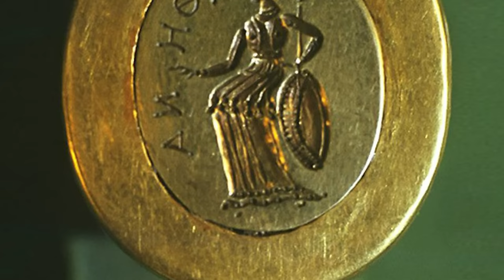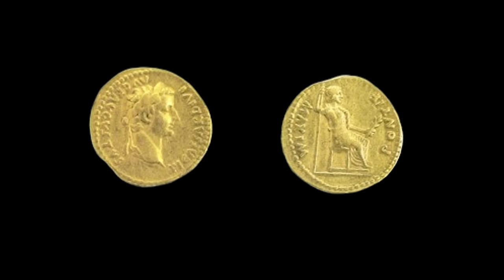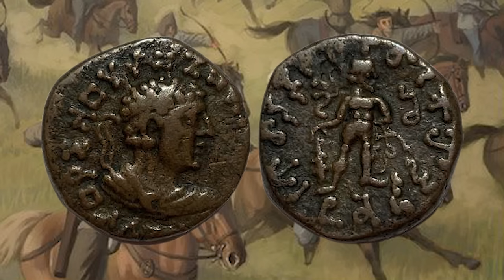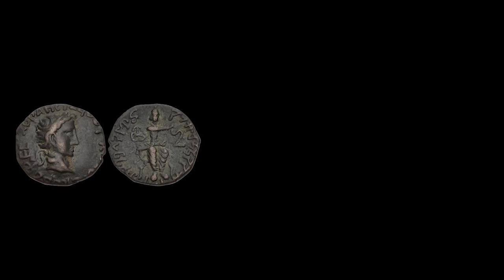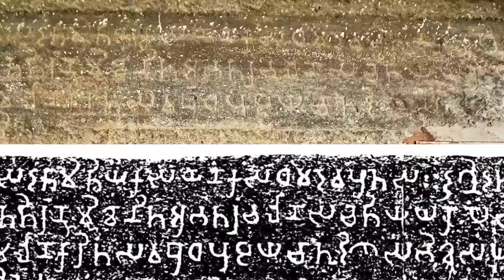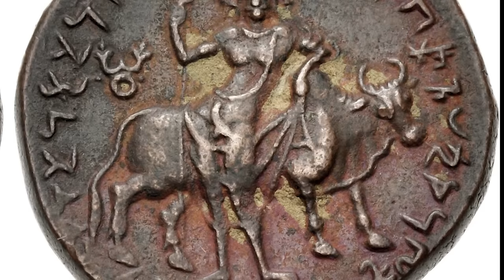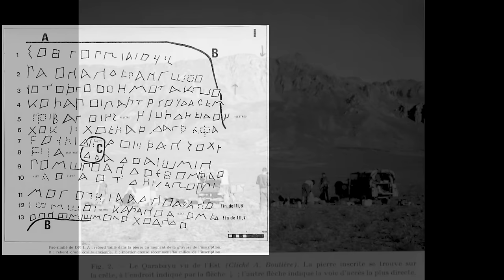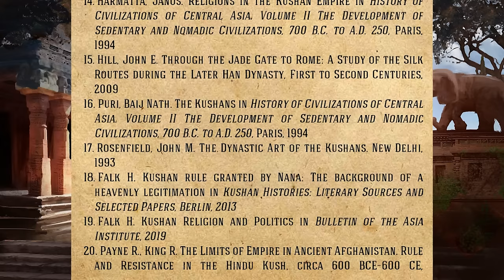7. Кушанское царство: Забытая империя древнего Афганистана. Рождение сверхдержавы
Империя Великих Кушан - один из ярчайших эпизодов истории Центральной Азии. Небольшое кочевое племя создало империю, в которой проживало 20% населения всей Земли. Кто населял это удивительное государство, объединившее иранские, эллинистические, степные, индийские культуры? В перипетиях раннего периода, "Темного века" кушанской истории мы попытаемся разобраться в этом ролике. Повествование получилось слишком масштабным, потому, рассказ был разделен на две части.
ССЫЛКИ:
Отчет о расшифровке кушанского письма:
Остальные исследования - в конце видео.
Музыка/Music by:
Farya Faraji